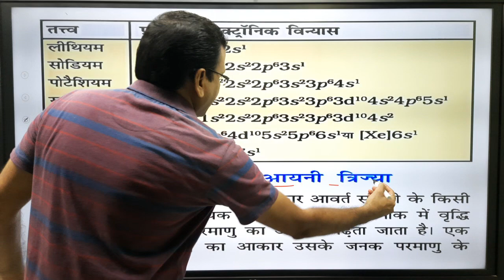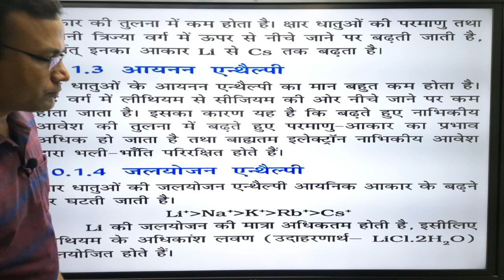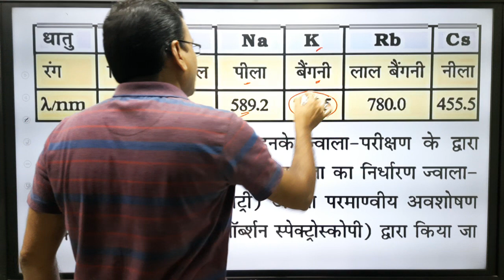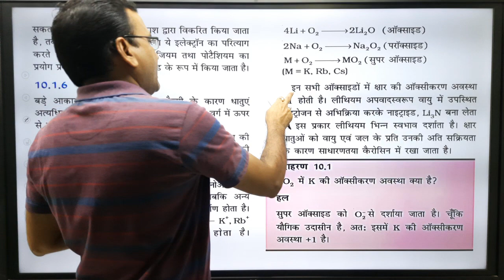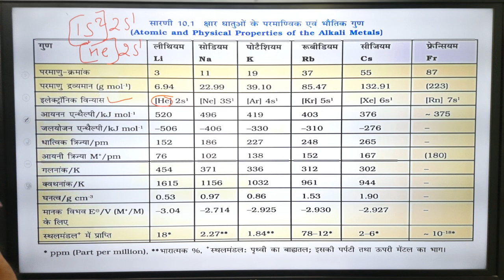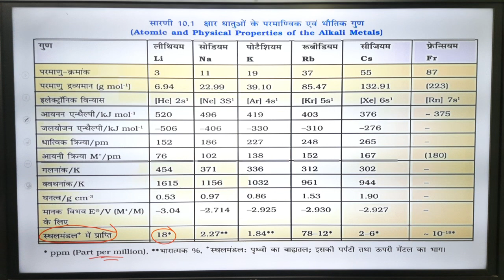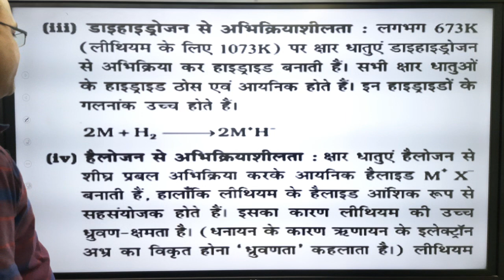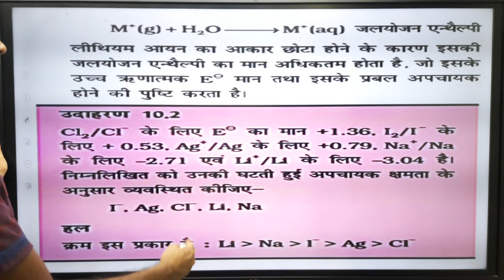s- ब्लॉक तत्व भाग 2 NCERT Chemistry class 11th unit 10 s block elements in hindi part 2